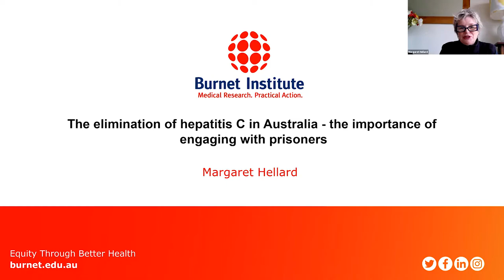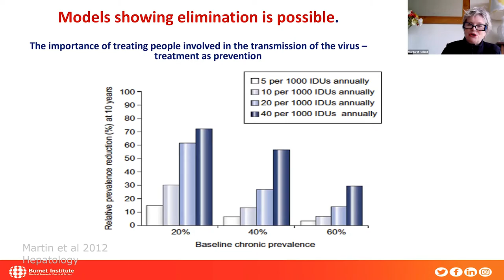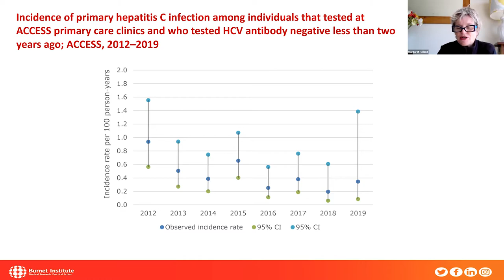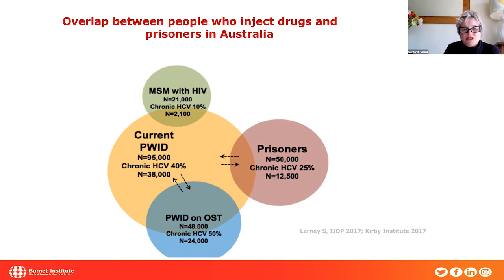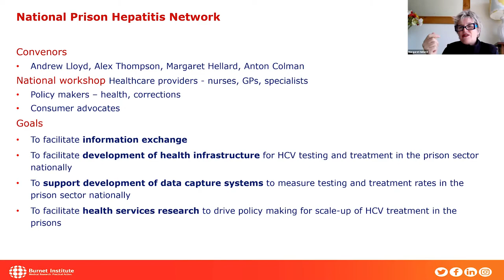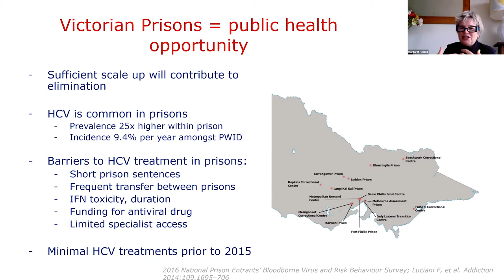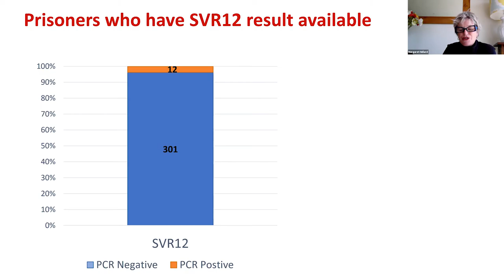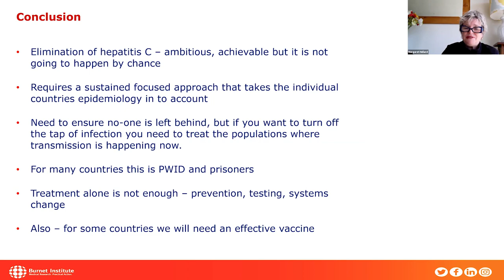Elimination of Hepatitis C in Australia. Importance of Engaging with ... | Margaret Hellard, AM, ...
Lecture: Elimination of Hepatitis C in Australia. Importance of Engaging with Prisoners
Speaker: Margaret Hellard, AM, MBBS, FRACP, FAFPHM, PhD
                 Burnet Institute, Australia

Learn more about this year’s edition of APACC that will take place from 17 June 2021 to 19 June 2021

For the Enduring Materials of the 2020 edition of APACC

Registration for the 2021 webinar is open and fee is waived for healthcare professionals